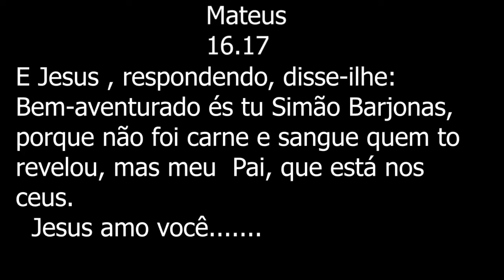Come disegnare Gesù Cristo passo dopo passo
Facile imparare a disegnare
Spero ti piaccia!! CONDIVIDI e lascia il tuo COMMENTO,